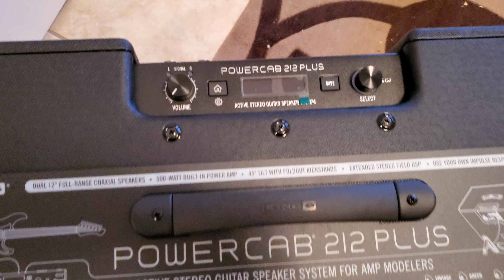Unboxing my Line 6 PowerCab 212 Plus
Powercab 212 unboxing